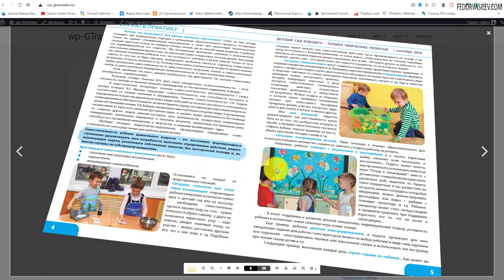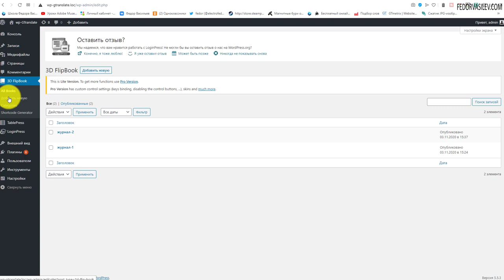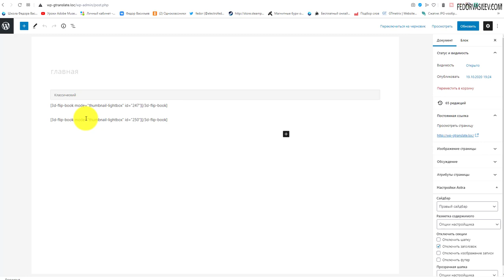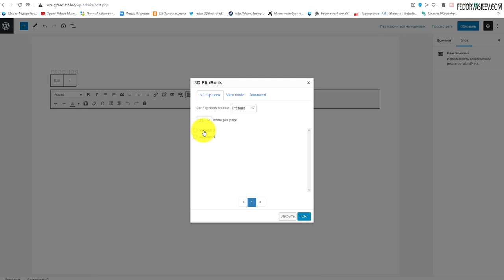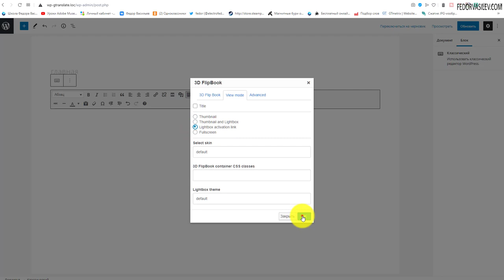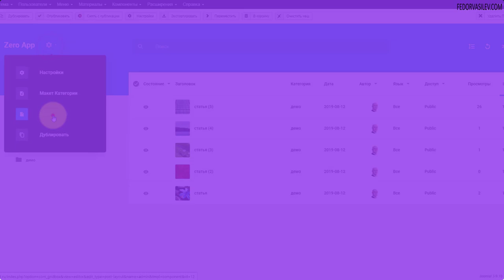3D книга - плагин (3D FlipBook) на WordPress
3D книга - плагин (3D FlipBook) на WordPress В этом видео как создать интерактивную книгу, журнал в 3D из вашего PDF документа, специальным плагином на WordPress.